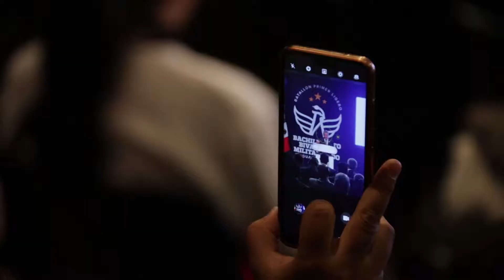Presentación de Prepas Militarizadas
Las Preparatorias Militarizadas serán una opción de estudio y formación para los jóvenes de GTO. Se brindará una educación con valores y será un semillero para nuestros cuerpos policíacos de los municipios y el estado. GrandezaDeGuanajuato.